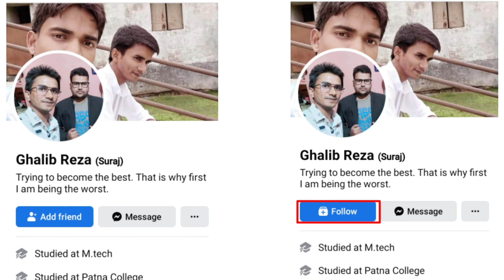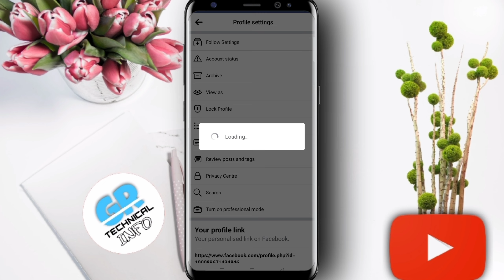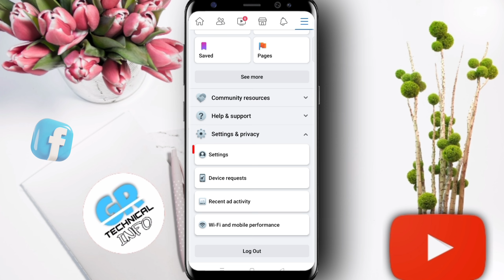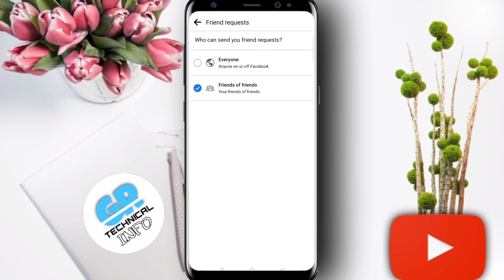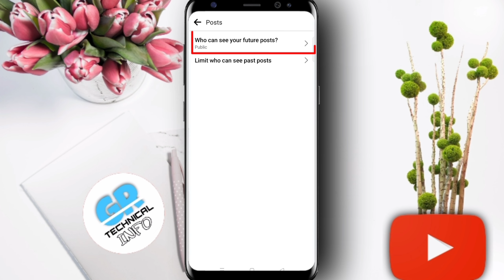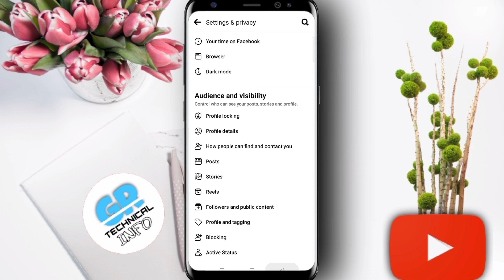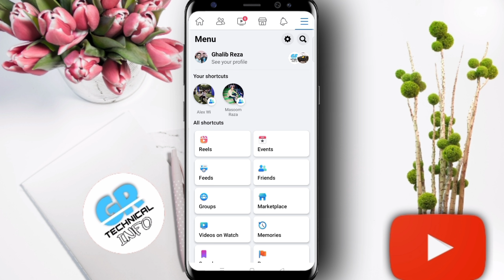Facebook par Follow ka option kaise laye | follow button on facebook | facebook followers settings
Facebook par Follow ka option kaise laye | follow button on facebook profile | facebook followers settings

facebook pe follow ka option kaise laye
facebook par follow ka option kaise laye
facebook me follow ka option kaise laye
Facebook Followers Settings 2024 | Follow Button on facebook profile
facebook followers settings, follow button on facebook profile, gr technical info, follow button on facebook, facebook followers, followers settings on facebook, follow button on facebook profile 2024, facebook followers settings 2024 update फेसबुक में फॉलो का बटन कैसे लगाएं tech, technical, technology,
fb par follow ka option kaise laye 2024
facebook pe follow ka option kaise laye 2024
facebook par follow ka option kaise laye 2024
facebook me follow ka option kaise laye 2024